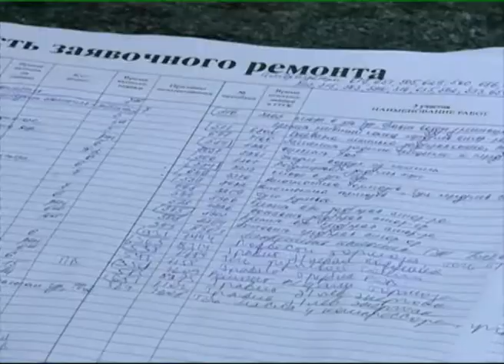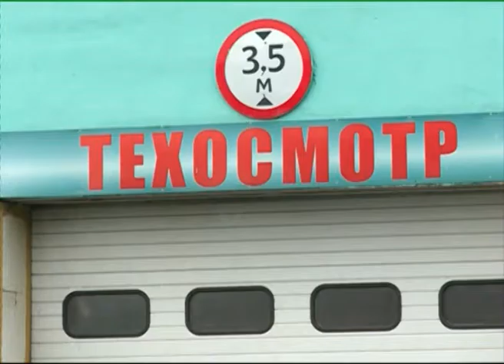В Ярославле ремонтная база ПАТП-1 обеспечивает работу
В Ярославле ремонтная база ПАТП-1 обеспечивает работу автопарка

По городским улицам ездит немало автобусов, возраст которых перевалил за десять лет. Обновления требует и парк муниципального предприятия  ПАТП-1. Сегодня там насчитывается двести восемь машин.